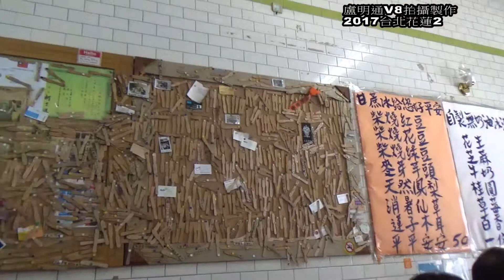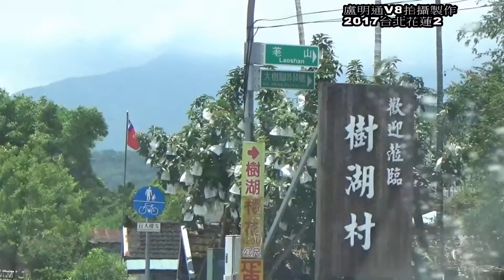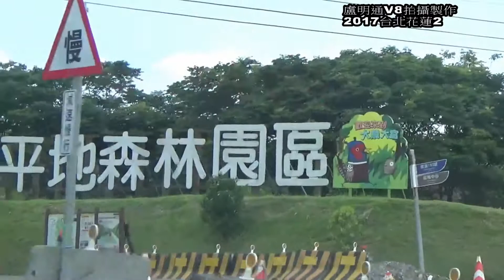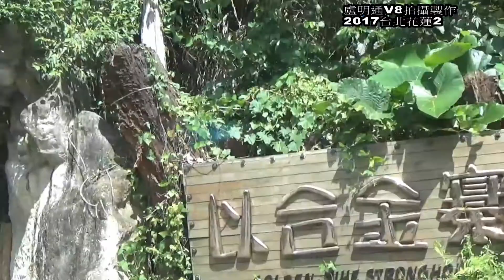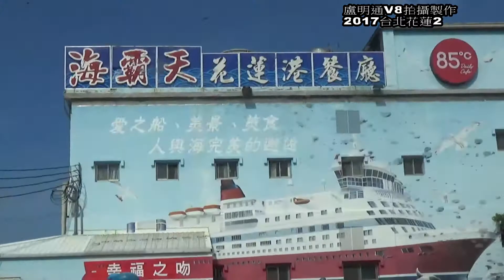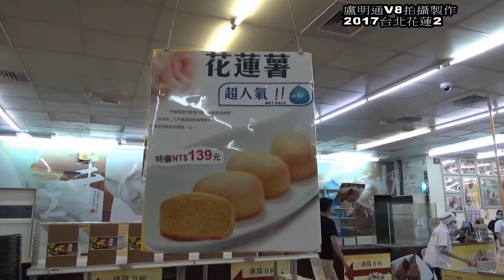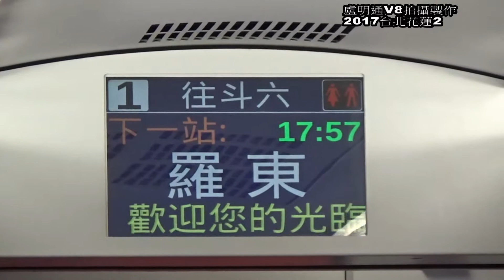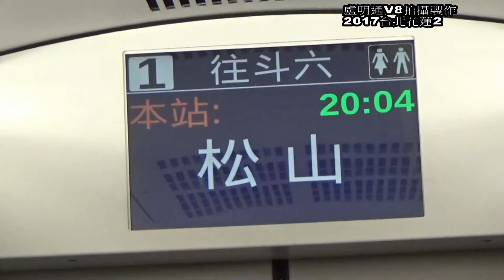盧明通張素珍吳尾吳貴玉吳美珠盧明通吃喜酒兼旅遊2馬太鞍石頭火鍋 影片完整版